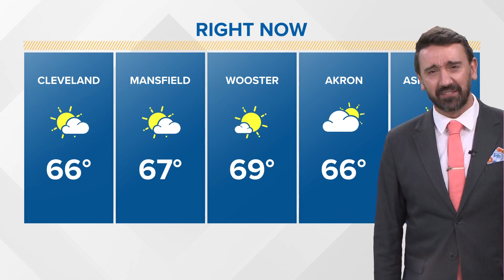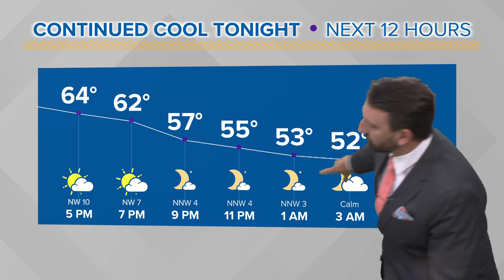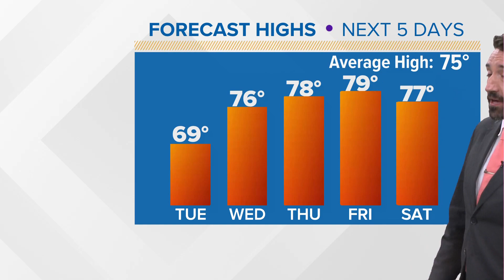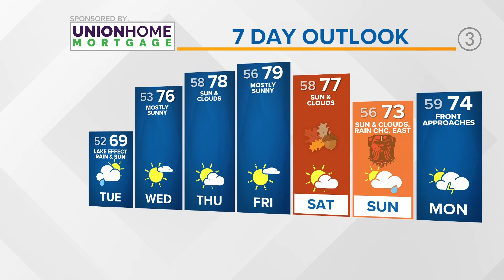Cleveland Weather: Cloudy with a chance of showers into Monday evening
Your Cleveland weather forecast:

We've got another crisp and cool start to the day tomorrow. Temperatures will start near 50° (mid to upper-40s are possible in rural locations). Expect a partly sunny kind of day with the exception of a few locations dealing with a few lingering showers. Models have hinted at some of our west siders dealing with pretty persistent lake effect moisture especially during the first half of the day. We'll keep you posted!

A few leftover sprinkles are a possibility on Wednesday; however, sunshine becomes a dominating force. Wednesday, Thursday, Friday, and Saturday feature an abundance of sunshine. Keep the sunglasses handy. Highs near 80° Thursday and Friday!